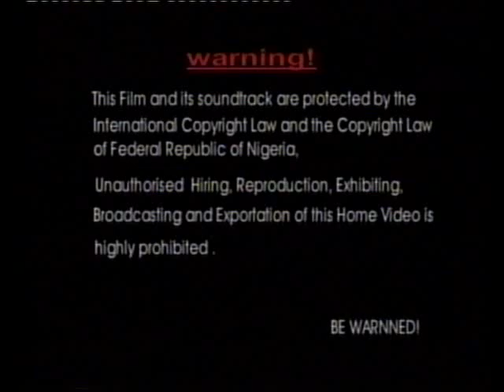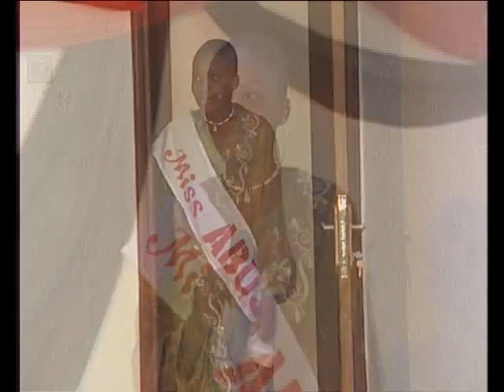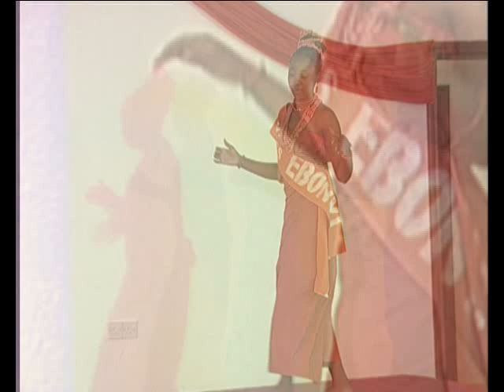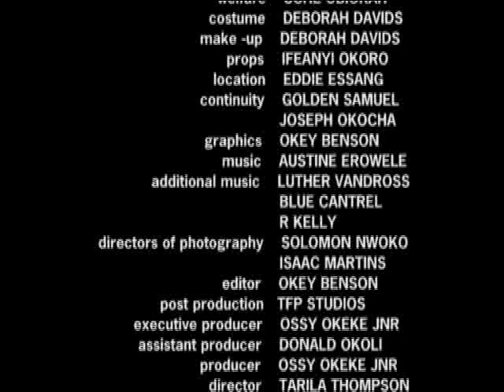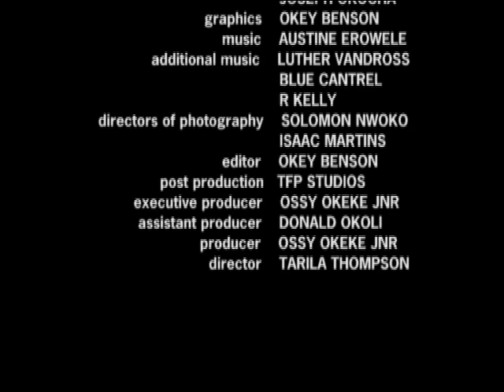Miss Nigeria 2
Two desperate girls applies desperate measures in order to be the next beauty queen. Rubby (Stephanie Okereke) dumps her boyfriend with hope that her parent's status will give her the crown while Benite (Georgina Onuoha) denies her parents and sleeps with top men in the society believing they have what it takes to give her the crown. The race is on.